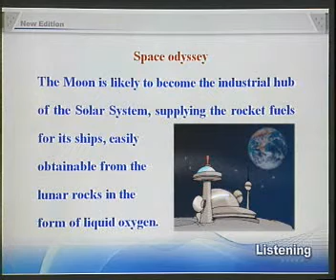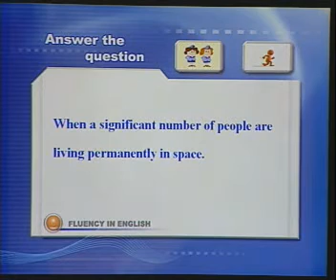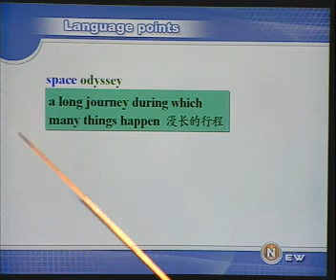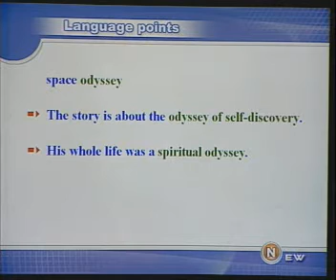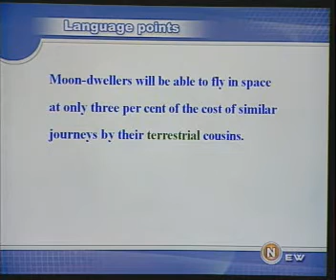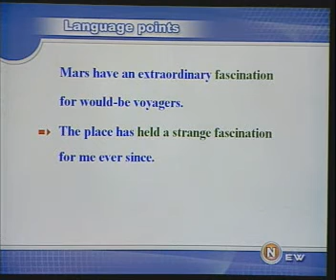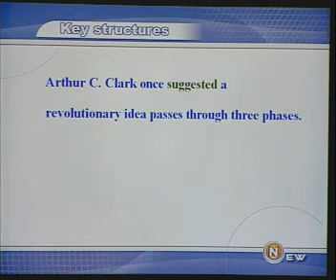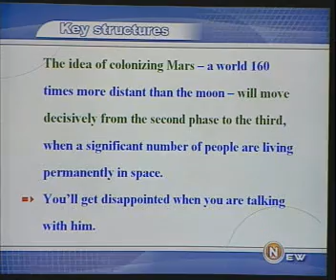新概念英语4 35